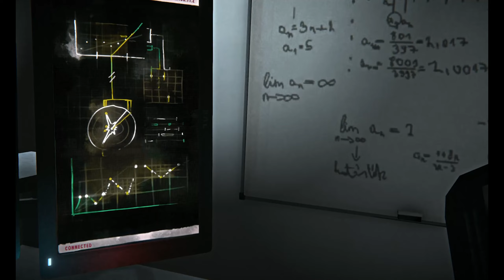The Long Dark Pc V20 Plane Crash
Find the survivor at the plane crash site